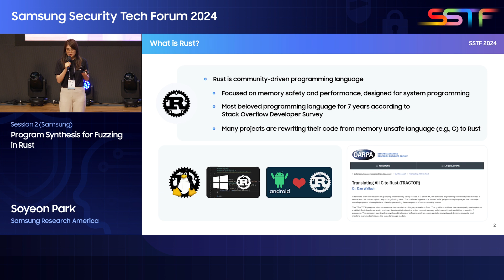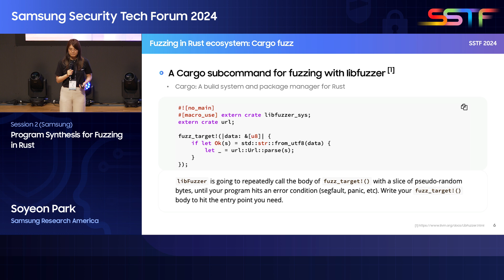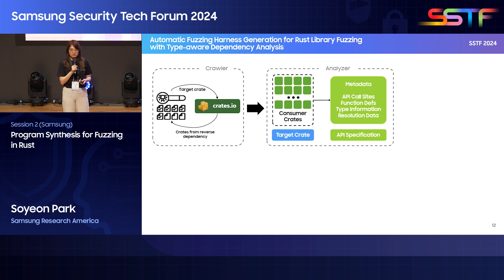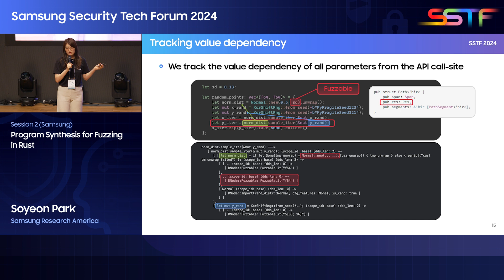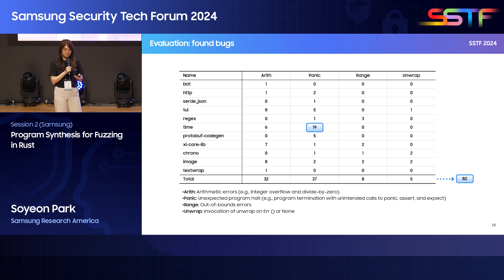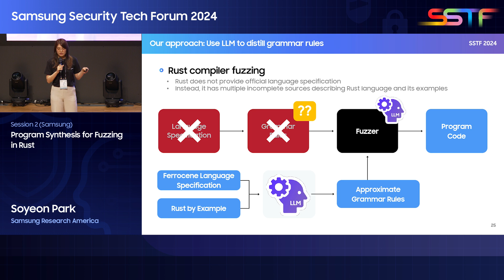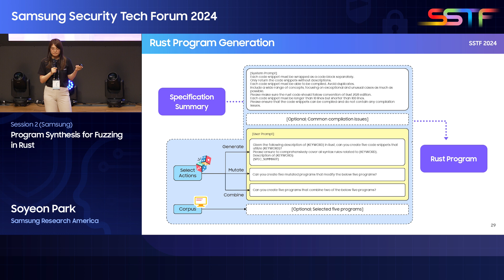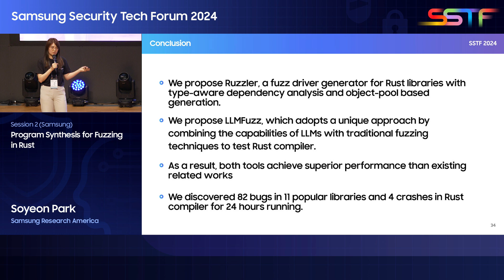[SSTF2024] Session 2 : Program Synthesis for Fuzzing in Rust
Program Synthesis for Fuzzing in Rust

Soyeon Park | Samsung Research America

Fuzzing has emerged as a practical method for discovering bugs in software testing. With the help of coverage feedback, fuzzing has been working well by providing random or semi-structured data to programs that take binary and slightly structured inputs in order to identify bugs. However, generating fuzzing harnesses for libraries is challenging because it requires a deep understanding of the libraries and the characteristics of the programming language in which they are written. Also, fuzzing programs that take heavily structured input, such as program code, necessitates program synthesis that takes programming language characteristics, like compilers, into account.
In this talk, we will discuss two program synthesis efforts to test the Rust programming language. Rust is a community-driven programming language that emphasizes memory safety and performance. Libraries and compilers are essential components of Rust ecosystem, and testing them for correctness is crucial. To address this issue, we introduce an automated tool to generate fuzzing harnesses for Rust libraries without manual effort. Furthermore, we propose a Large Language Model (LLM)-assisted tool for synthesizing Rust program to test Rust compilers based on specification and examples. This tool leverages LLMs’ capabilities to generate comprehensive test cases targeting compiler misbehavior. As a result, we discovered 82 unique bugs in Rust libraries and a few unique crashes in Rust compilers.